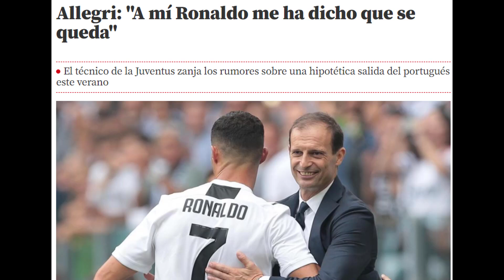SE ACABÓ LA POLÉMICA | Allegri desvela el futuro de Cristiano Ronaldo